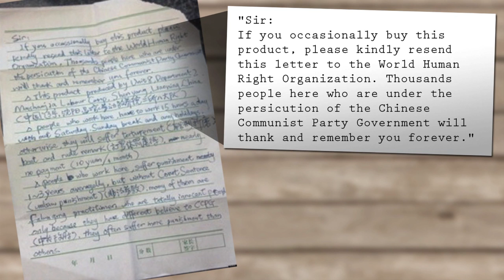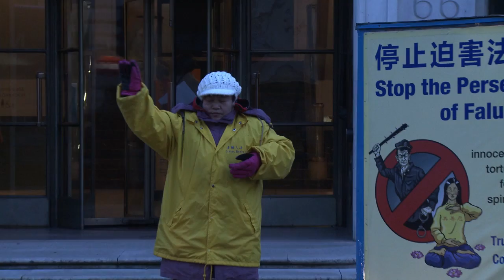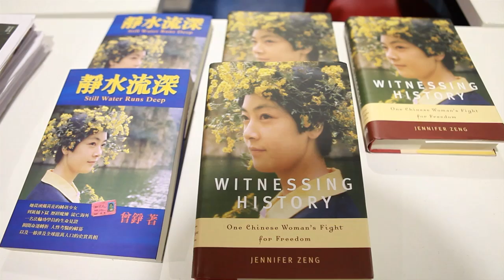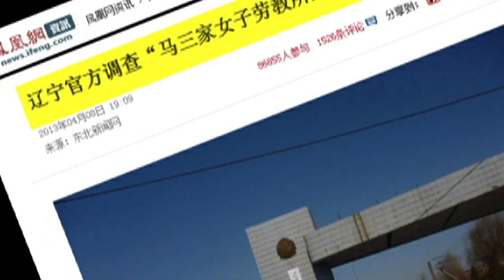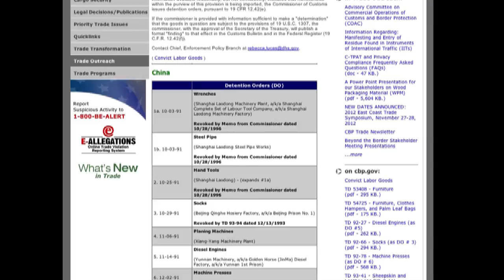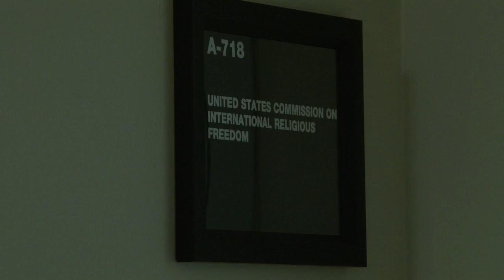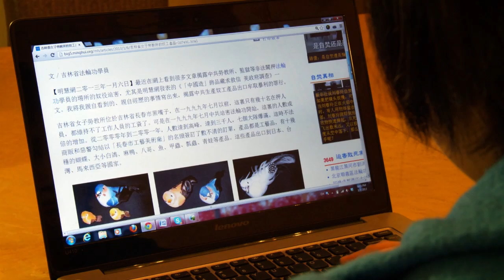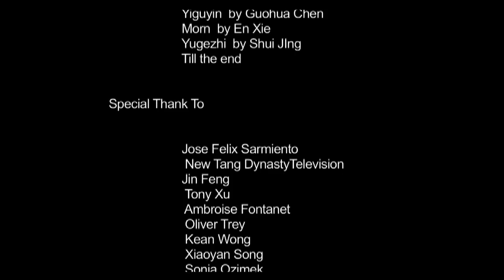Tears and Blood Behind Made in China (Full Version)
A SOS letter, not in a bottle, but in a package of Halloween decorations, that have traveled 5000 miles from a Chinese labor camp to the USA drawing international attention...

In October 2012, When an American Lady Julie Keith, in Oregon, Opened a Halloween decoration box for her daughter’s birthday party, she didn’t realize what she was going to see would come to be known around the world.
A handwritten letter from an inmate at a Chinese labor Camp fell onto her lap, it was a plea for help:

'Sir:
If you occasionally buy this product, please kindly resend this letter to the World Human Right Organization. Thousands people here who are under the persecution of the Chinese Communist Party Government will thank and remember you forever.'

China's re-education through labor is a system of punishment that allows for detention without trial. Under the current system, police can send people to labor camps for up to four years for a variety of vaguely defined offenses. China began using the system in 1957.

Detainees in re-education centers will undergo brainwashing study sessions and are required to write daily “thought reports.” Detainees are often kept there until they “change their thinking” and “raise their level of understanding.” China also uses state-run mental health hospitals to keep political prisoners. However, in practice it has led to the creation of a vast network of prison labor camps known as Laogai across the country.

Chinese state media said China has 310 labor camps holding about 310,000 prisoners and employing 100,000 staff, According to estimates from the Laogai Research Foundation, there are 6.8 million people incarcerated in China's 1,100 labor institutions.

China's booming economy continues to increase through its use of slave labor. Inmates are used to produce cheap commodities, which, although officially prohibited from exportation, are often indistinguishable from factory goods and continue to find their way into the global market

The U.S. Customs and Border Protection website states, that most cases of products found to be made with forced labor, are from China. Common everyday products ranging from artificial Christmas trees, Christmas tree lights, bracelets, tools and foodstuffs, etc. According to a 1998 House Committee on International Relations report, companies who reportedly have or have had products made in Chinese labor camps, include many Major International Companies.

Now China is the world’s biggest exporter and trader. Every year China exports $2,050 trillion us dollars worth of goods all over the world. In 2012,
China exported 376 billion us dollar goods to EU 27 countries, exported 352 billion us dollar goods to the US and 54 Billion us dollar goods to the UK. No one knows how many of them are from Chinese labor camp.

The products made in labor camp are produced by people who are forced to work are in unsafe and unhealthy conditions. Because of malnutrition, sleep deprivation and stress, detainees in labor camp often contract lice, scabies, and other ailments. Sick detainees are still forced to work. Many are not allowed to take showers for long periods of time, allowing all manner of bodily substances to come into contact with the items they manufacture. These products are then shipped all over the world.

In June 2013, the New York Times reported they had found the man who wrote the letter that was found by Julie Keith. According to the New York times, the 47-year-old former inmate was detained at the Masanjia labor camp for his faith in Falun Gong, He wrote 20 similar letters over two years and hid them inside products he believed were to be shipped to the West. He was released from the labor camp in 2010; the article says the man's account of 'life in the camp' matched those of other inmates who say they produced the same Halloween-themed items.

For Julie Keith, News came with a feeling of relief. She said knowing the man is alive brings some sense of closure.

Julie Keith took the box and letter to the US Immigration and Customs Enforcement's Homeland Security Investigations, The Homeland Security office of public affair confirmed that the case has been looking into.

This documentary is tracing back the letter and interview some former inmates from Chinese labor camp and experts to reveal products made in China exported to western country are from Chinese Labor camp and explores Chinese labor camp system and how it exploits and abuses detainees to make products. The film aims to bring public awareness.